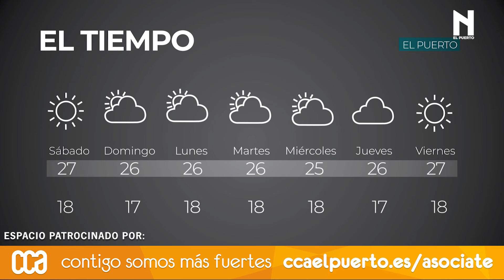Resumen Semanal En El Puerto 11 de junio 2021